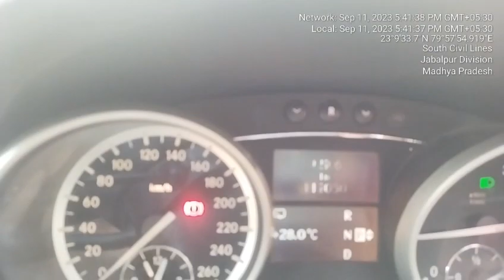MERCEDES BENZ E-CLASS E 350 D AMG LINE MODEL 2022 CHASSIS NUMBER LOCATION